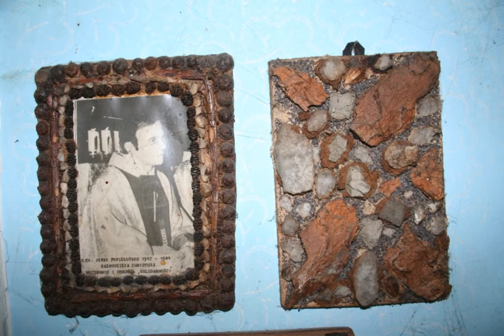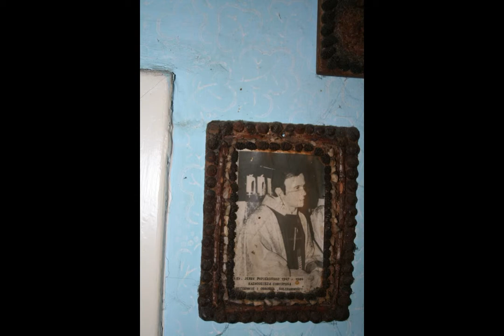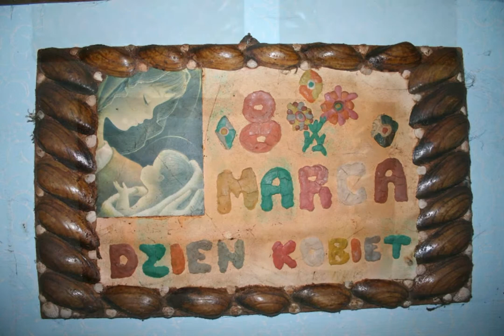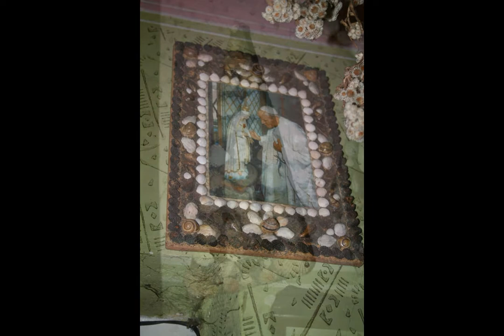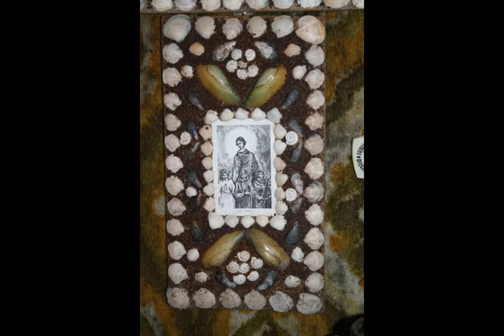Galeria Sztuki Babci Anieli cz.4/7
Galeria Babci Anieli cz.4/7

Galeria sztuki Babci Anieli zawiera przegląd prac jakie zostały stworzone przy wykorzystaniu wielu technik artystycznych. Tworzono w ten sposób obrazy, ikebany, wazony ozdobione muszelkami, pestkami, nasionami i innymi kwiatami.